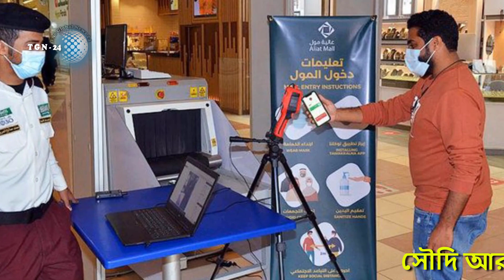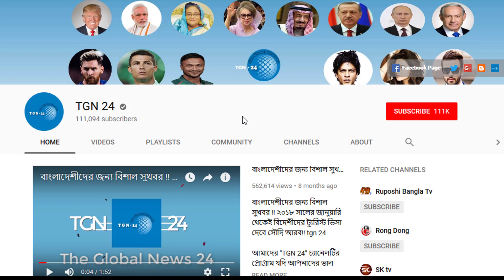সৌদিতে থাকা প্রবাসীদের জন্য জরুরী খবর। ব্যবসা প্রতিষ্ঠান ও শপিং মলের জন্য সৌদিতে নতুন নির্দেশনা জারি